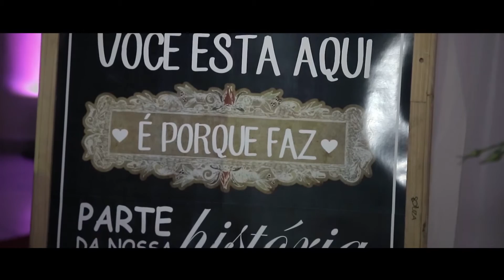Clip Tamires & Marcelo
Casamento Tamires &  Marcelo